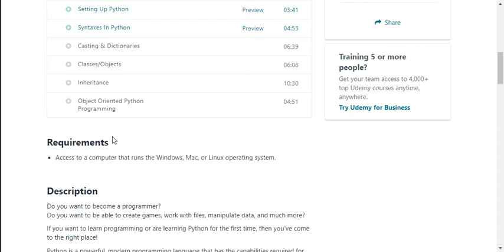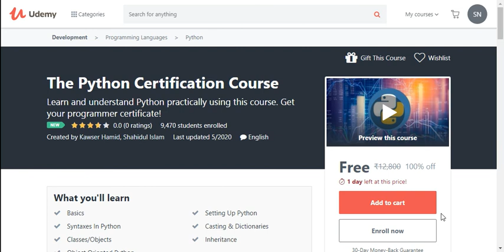FREE Python Certification Course by Udemy | programmer certificate | 2020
(join for latest update)

Learn and understand Python practically using this course. Get your programmer certificate

What you'll learn:

Basics
Setting Up Python
Syntaxes In Python
Casting & Dictionaries
Classes/Objects
Inheritance
Object-Oriented Python Programming